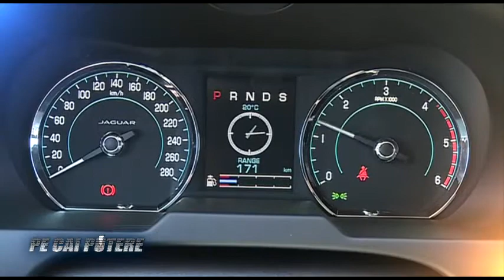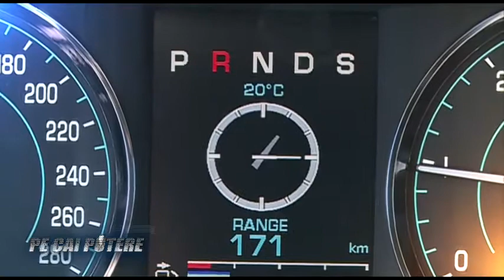Test Drive Jaguar XF by Robert Otoman Pilot Rally - Pe cai putere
Eleganta si sportivitate !